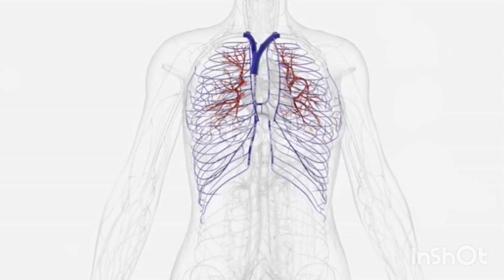Stye Burst:Eye-Popping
Eye-Popping Stye Burst

how to treat eye infection

how to get rid of a stye

do not use castor oil packs if

you have these
how to cure eye infection
and meibomian gland dysfunction health benefits of green tea
how to treat eye infection at home
how to get rid of conjunctivitis fast
how to get rid of a stye on your eyelid,home remedies to treat eye infections,how to get rid of a stye fast,how to treat conjunctivitis at home
tea tree oil review for the eyes
What is Stye Burst
What is Stye
Stye
Bilini kya hota hai
Bilini ke medicine
Bilini ka eye drop
Bilini kaise theek kare
Bilini gharelu nuskhe
Bilni jaldi kaise theek kare
Bilini ko kare treatment kare
popping stye

stye popping

popping a stye

eye stye

stye popping videos

eye stye popping

how to get rid of eye stye in a day

popping eye stye

stye